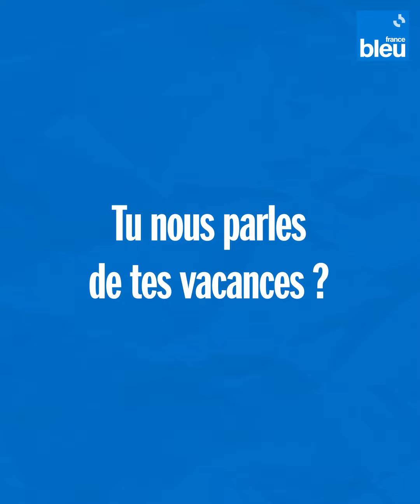Place(s) a Yvan Le Bolloc'h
Élevé une partie de sa jeunesse dans les quartiers chauds de Brest, Yvan Bolloc'h revendique une enfance "de petits vieux" auprès de ses grands-parents. Véritable "bretagnard", il est tiraillé entre son amour pour la Bretagne et sa passion pour la Savoie. La France d'Yvan Le Bolloc'h est comme lui : généreuse, accueillante, riche de ses rencontres.
Place(s) à Yvan Le Bolloc'h !

Place(s) à, c’est l’occasion de découvrir une personnalité de façon plus intime à travers des lieux auxquels elle est attachée. Aujourd'hui, on découvre les souvenirs à travers la France d'Yvan Le Bolloc'h.

00:00 - Place(s) à Yvan Le Bolloc'h
00:19 - Je suis né à "Brest-même"
00:40 - J'ai eu une enfance de petit vieux
01:55 - Mes premières vacances en solo
02:37 - Le moniteur de ski, mon idole
03:55 - Les gitans, meilleurs ambassadeurs du Sud